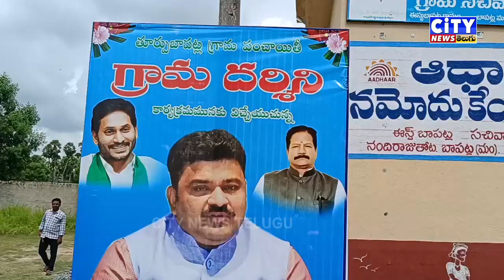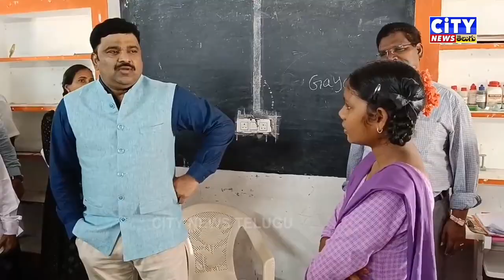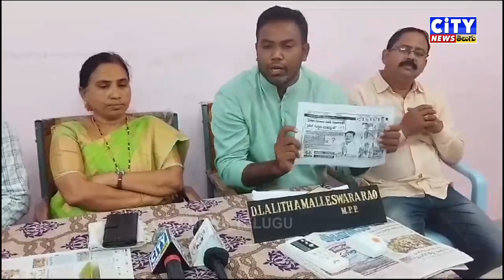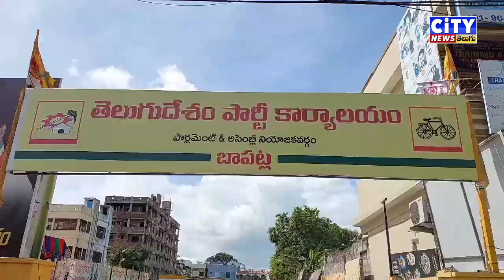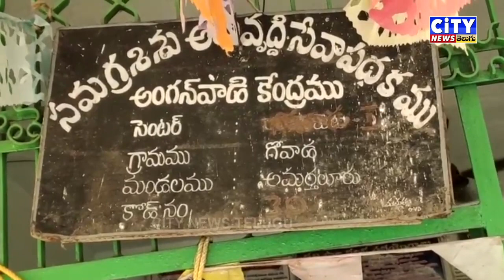02 11 2023 CITY NEWS TELUGU PART 2